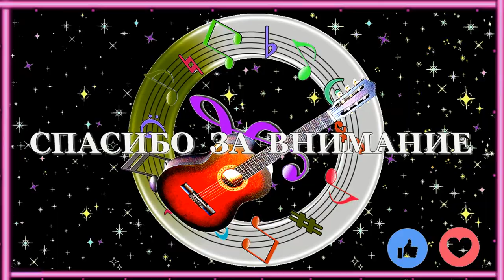РУССКАЯ - ДЕРЕВЕНСКАЯ ПЕЧЬ(ВНИМАНИЕ! ПЕРВОКЛАССНЫЙ ДЕБЮТ) - Алексей Доктор Леший - бард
Доброго всем здоровичка! Предлагаем к вашему вниманию необычную новую песню,на какую тему,всё узнаете из песни. Но мы хотим всех вас уверить,что песня очень актуальная и великолепная на наш взгляд. Не будем забегать вперёд,а только вам скажем что речь пойдёт о деревенском быте,главное что в первую очередь в доме нужнее. Совершенно верно вы уже догадались по названию заголовка,а значит смотрите,слушайте и комментируйте увиденное и услышанное. Всем приятных просмотров и впечатлений,с уважением Алексей Доктор Леший! Храни всех Бог!

Музыка и исполнение под гитару,слова и текст песни Алексей Доктор Леший
Видео материал использован для сюжетов клипа из открытых источников пользователей интернет соц/сетей. Мы благодарим всех чьи материалы мы используем и хотим добавить,что мы не в целях коммерции и обогащения используем видео материалы. Прежде всего для интересных сюжетов к песням,чтобы оформление было увлекательным. Спасибо всем пользователям,чьи материалы видео были задействованы в клипах,с уважением Алексей Доктор Леший!